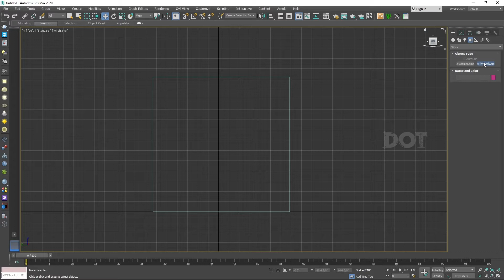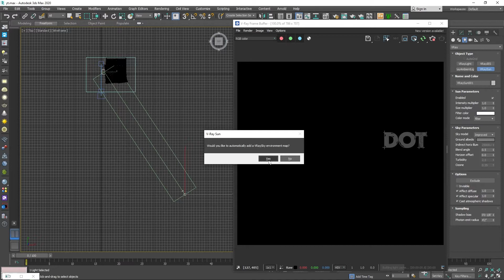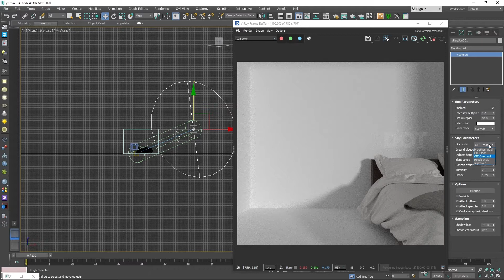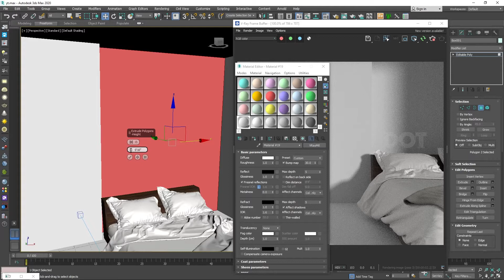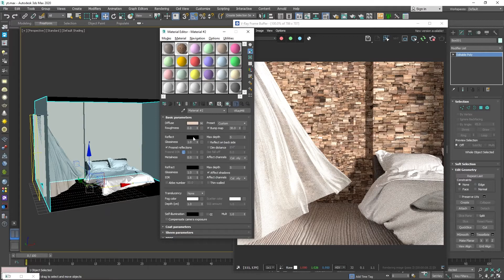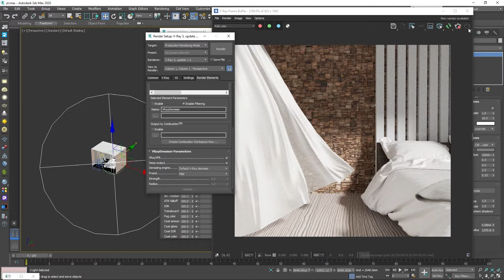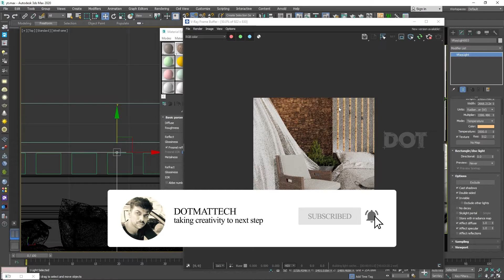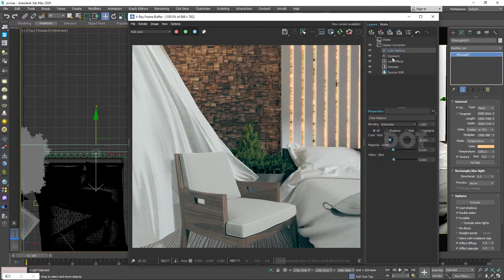Vray Interior model and Lighting with rendering in 3Ds Max Tutorial Tamil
3DS Max Tutorial in tamil